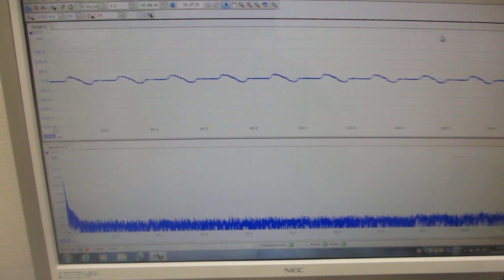電動歯ブラシによる表面弾性波の実験（超音波システム研究所）